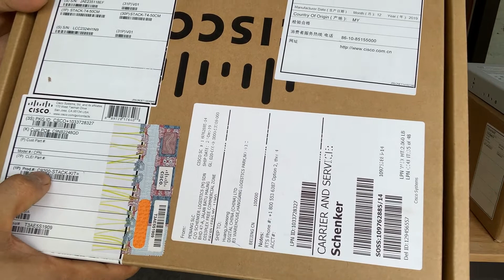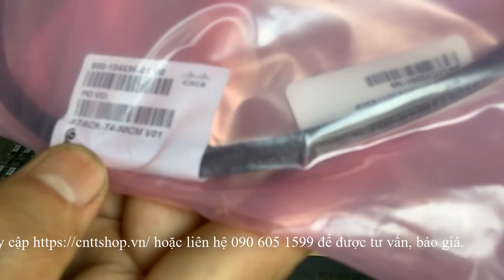Giới thiệu thiết bị chuyển mạch Switch Cisco Catalyst C9200-24T-E, Introduce Cisco C9200-24T-E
Video, clip Giới thiệu thiết bị chuyển mạch Switch Cisco Catalyst C9200-24T-E Introduce Cisco Catalyst C9200-24T-E.

📧Yahoo ID: tuan.le6868 – Skype ID: tuan.le6868
🕺Phân phối thiết bị mạng Cisco, Juniper, HPE, Aruba, Fortinet, Ruckus, Cambium, Citrix, F5, A10 ☂️Liên hệ với chúng tôi để được tư vấn hỗ trợ và báo giá tốt nhất. Mọi người nếu có thắc mắc cần được giải đáp hay có yêu cầu về một nội dung nào đó có thể join vào group facebook của bọn mình theo link ở trên, sẽ tiện hơn cho việc trao đổi ạ.